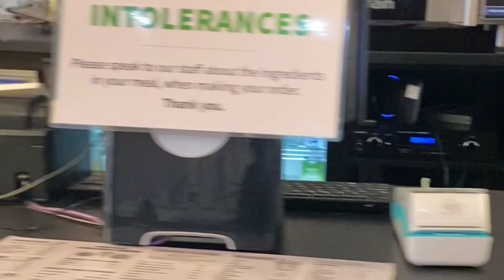Sweet shop uk